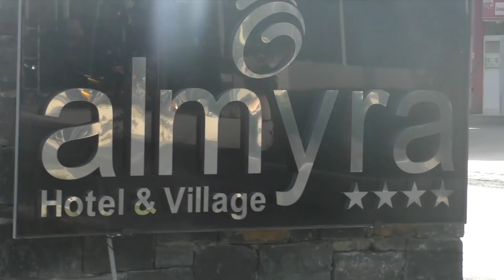LEGER DANSEINSTRUKTØR PÅ FERIE!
Jeg er instruktør i vand aerobic på ferie :D ER JEG GOD?
►Tobi Insta: TobiLarsen
►Mathias Insta: MathiasGamst